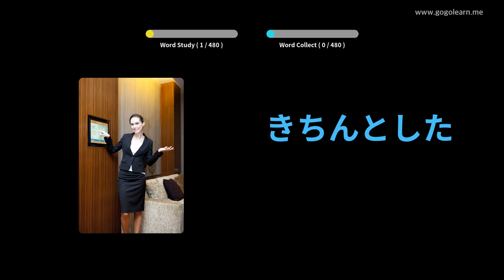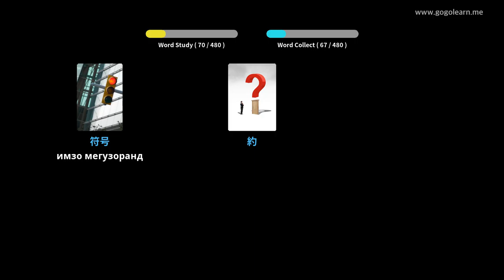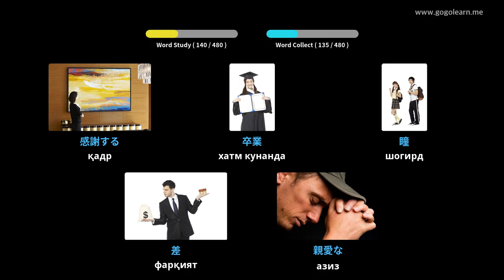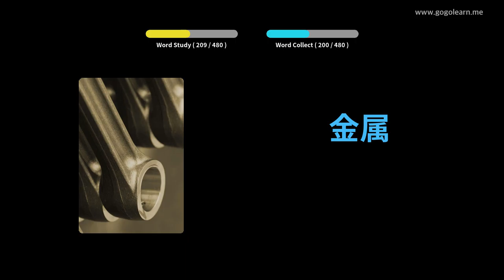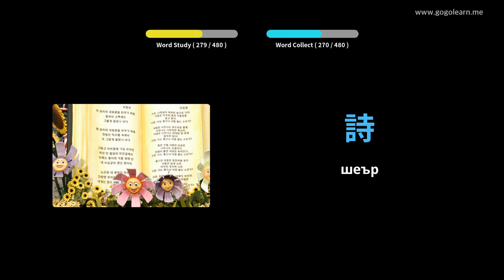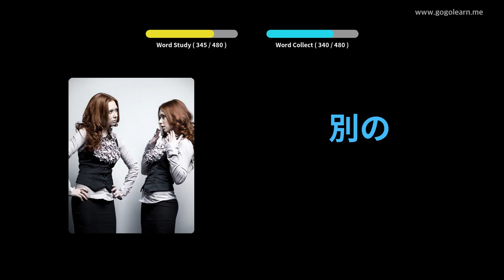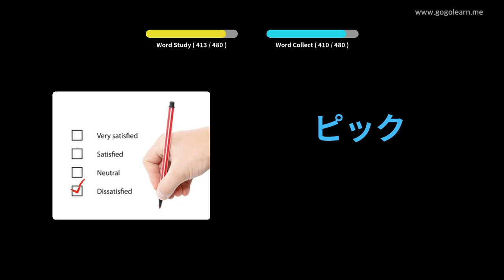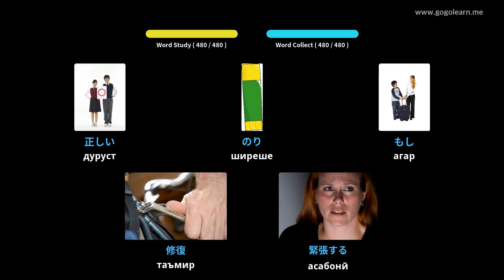Мактаби ибтидоии луғатии Япония | Golearn